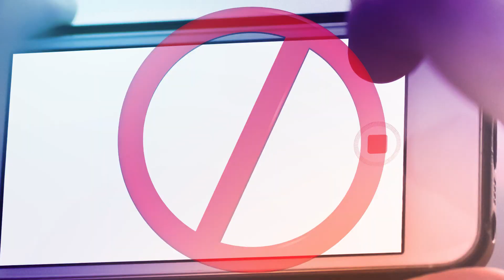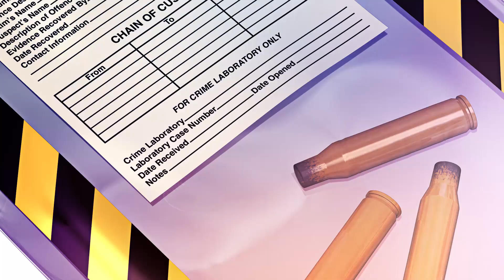The Basics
intro video for hidden key escape games whitefish